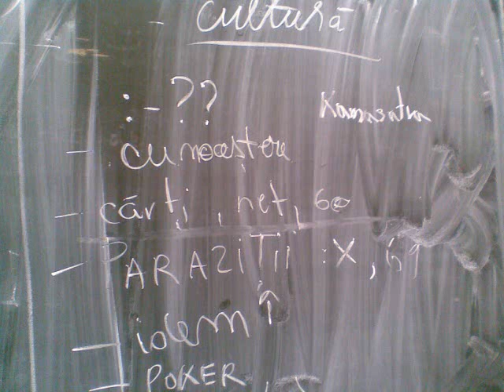Liceul Teoretic "Lucian Blaga" Constanta, A-ul din promotia 2007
Am ras si am plans la vizionarea videoclipului. Cu bune si cu rele am ramas impreuna pana la capat. Va iubeeesssc !!!